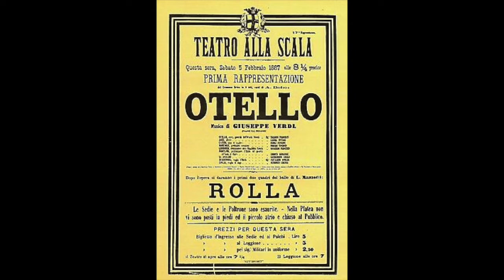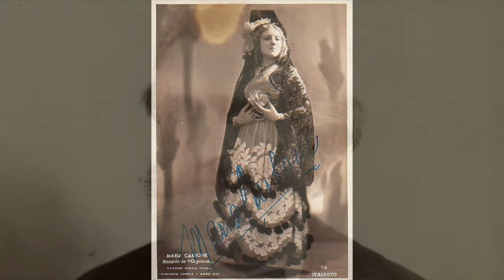Verdi: Otello - Ave Maria - Maria Carbone, soprano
Otello

Ave Maria

Maria Carbone, soprano
Roma, 1931